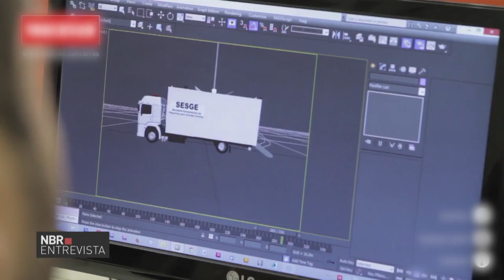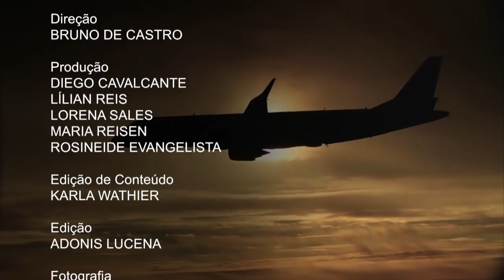NBR Entrevista fala sobre defesa e desenvolvimento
NBR ENTREVISTA - 14.10.16: Defesa e desenvolvimento caminham juntos, mas investir nessa área vai muito além da produção de armamentos. Esse é um segmento que oferece amplas oportunidades, em especial o ganho de conhecimento.